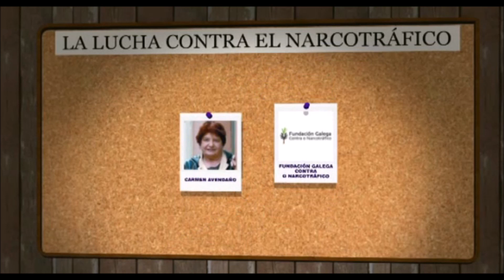Los reyes del narcotráfico en Galicia - Aduanas (SVA)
Podemos ver los nombres de los grandes narcotraficantes gallegos en las épocas de los 80,90 y 2000, así como los jueces estrella que fueron su azote, los narcos arrepentidos y la justicia popular de la mano de Carmen Avendaño